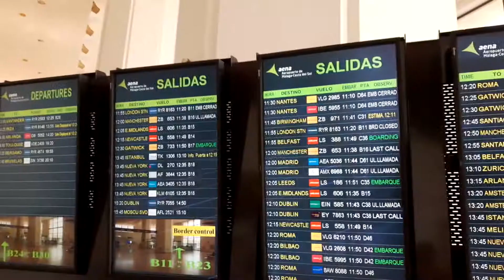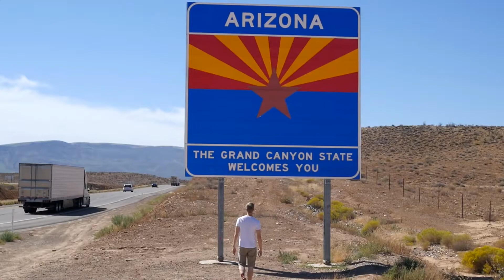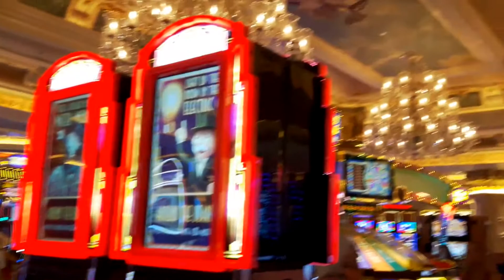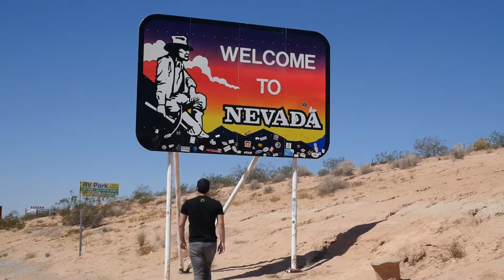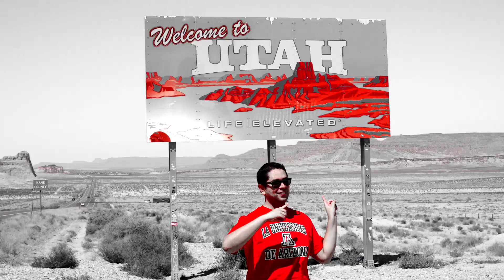Our USA Experience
Had a very first trip to USA with a friend of mine and we met a common friend and a host there. Had a trip of our lives. Some of the places visited: Tucson Arizona, Grand Canyon, Zion National Park Utah, Horseshoe Bend, Las Vegas, Phoenix, Williams, Hurricane and a border town in Mexico :)

Had a great trip and will be back, thats for sure.

Songs in order:

Twin Shadow - To The Top
Kygo - I See Fire
Slightly Stoopid - Collie Man